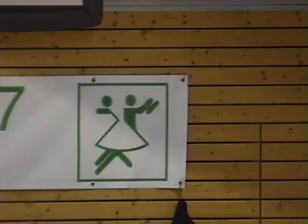Intro Deutsche Meisterschaft 2007 im Standard Senioren I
Deutsche Meisterschaft 2007 in den Standardtänzen der Senioren S I; Intro